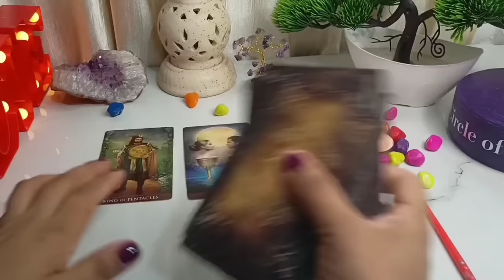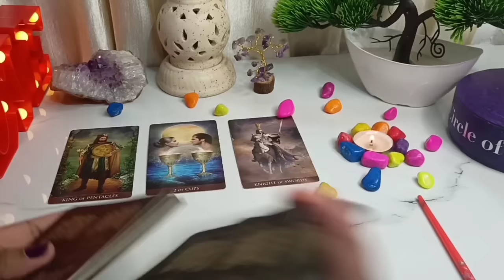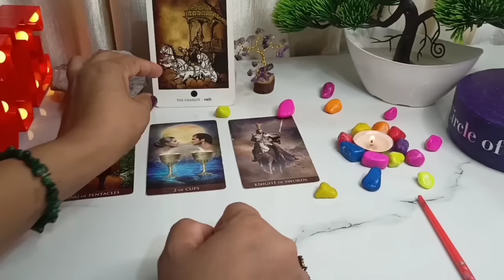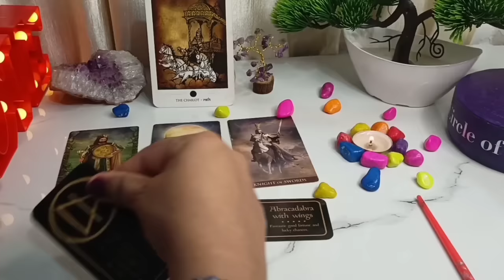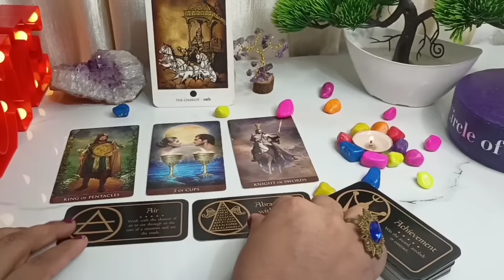OMG 😨Agle 3 Din !! Kya Kuch 🏃‍♀️ Hoga Is Rishte Mein ??✨Candle Wax Reading Hindi